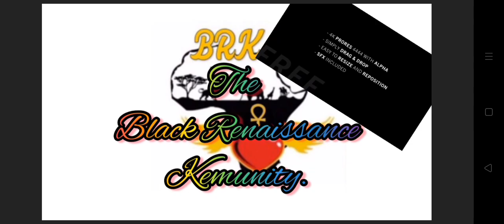LE POUVOIR MAGIQUE DE YOGA ET MEDITATION KEMETIK.